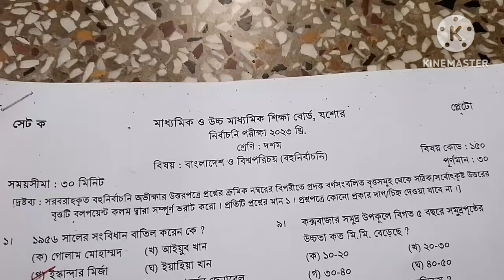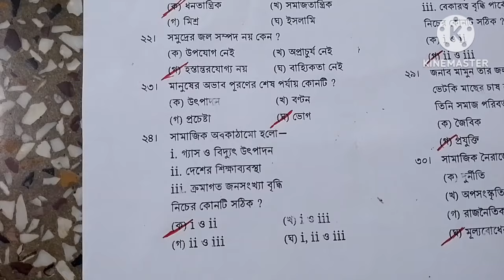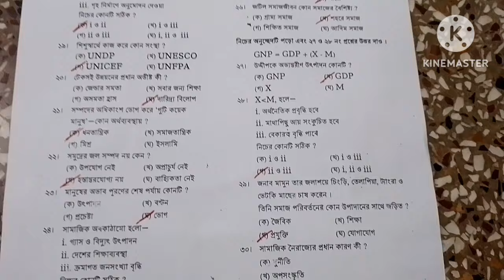বাংলাদেশ ও বিশ্বপরিচয় ll পরীক্ষার্থী-২০২৪ ll যশোর বোর্ড, নির্বাচনী পরীক্ষা-২০২৩ llTest Exam-2023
SSC পরীক্ষার্থী-২০২৪
যশোর বোর্ড, নির্বাচনী পরীক্ষা-২০২৩
Test Exam-2023
যশোর বোর্ডের  বাংলাদেশ ও বিশ্বপরিচয় বহুনির্বাচনি প্রশ্নের সমাধান
SSC 2024 Test Exam BGS MCQ solve
test exam 2023
mcq solution
mcq BGS solution jashore board 2023 test exam